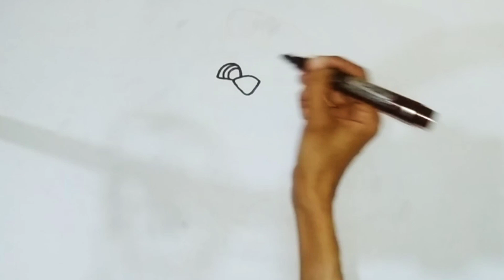How to Draw Paw Patrol Rubble / Rubble Drawing / PAW PATROL COLORING book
in this video we draw paw patrol character Rubble Drawing from paw patrol. paw Patrol Coloring Pages. draw paw patrol rubble from paw patrol easy drawing for our audience.paw patrol drawing easy to draw step by step guide.